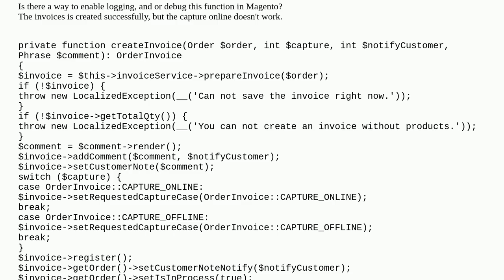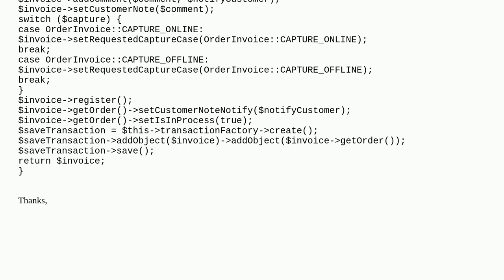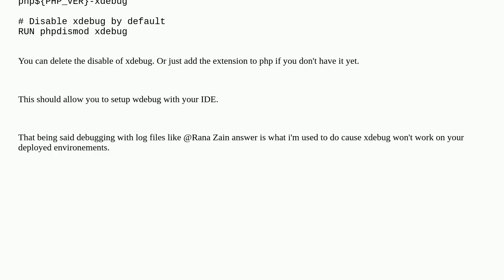How to debug or enable logging in a function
A special thanks goes out to the community

  debugging magento2.4 logging